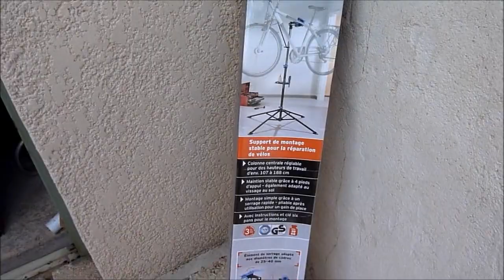test du pieds d'atelier LIDL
test d'un pieds d'atelier de chez LIDL d'il y a quelques années. vraiment trés trés bien,costaud et pas cher.du LIDL quoi !.en debut d'année (celle-ci , 2018) j'en ai racheté un,exactement le même et au même prix et toujours chez LIDL. TOP !!